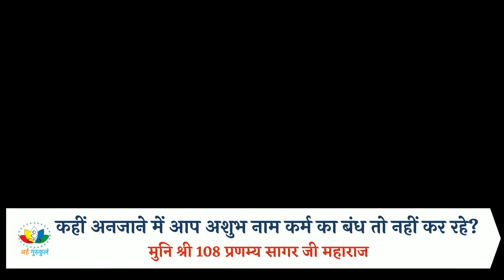कहीं अनजाने में आप अशुभ नाम कर्म का बंध तो नहीं कर रहे?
Are you unknowingly doing the bondage of inauspicious name and karma?
हम देखते हैं किसी किसी को बचपन से ही विकलांगता होती है? क्या आपने सोचा है कभी क्यों होता है ऐसा? किन कर्म बंध की वजह से मिलता है ये फल? जानिए, इन सभी प्रश्नों के सरल से उत्तर गुरुदेव मुनि श्री 108 प्रणम्य सागर जी महाराज के श्री मुख से |
For more Updates: